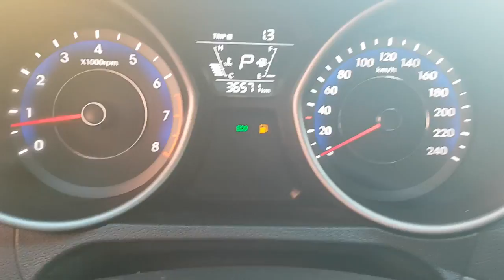[Autowini.com] 2014 Hyundai Avante MD LUXURY(Full auto+Leather Seat) (SENA Trading Co., Ltd)